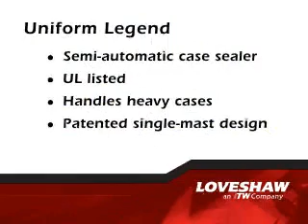Loveshaw Uniform Legend Case Sealer